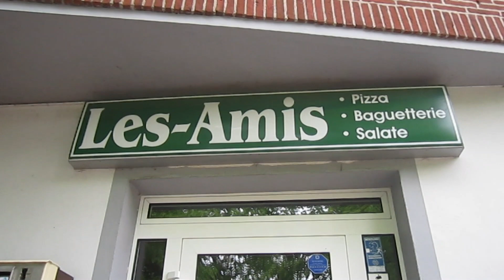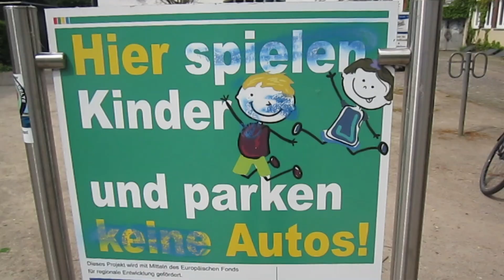Kurztrip nach Achim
Achim vor den Toren von Bremen - dort bin ich am Sonntag hingefahren